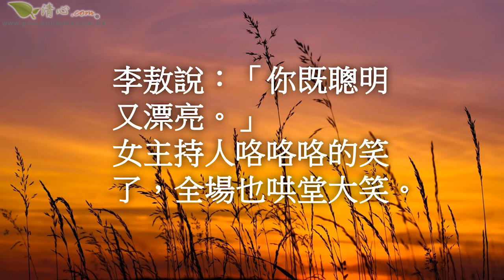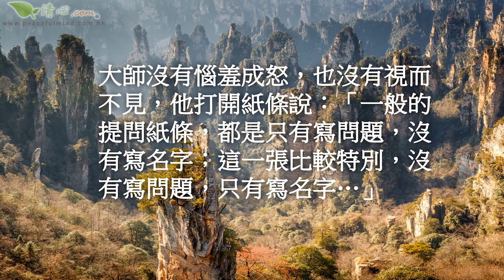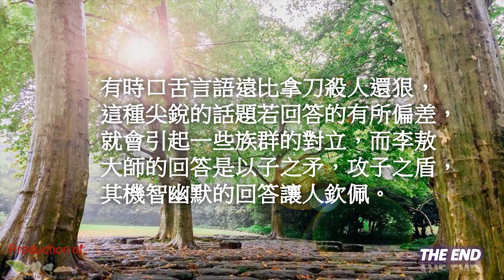幽默的臨場反應